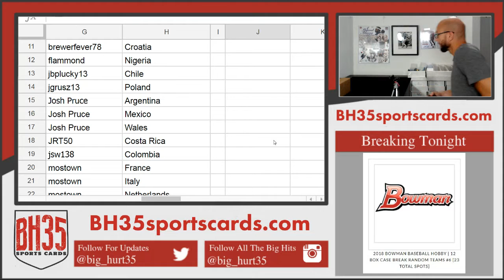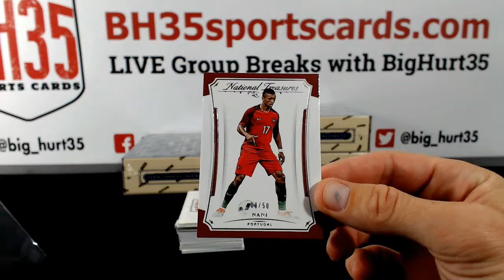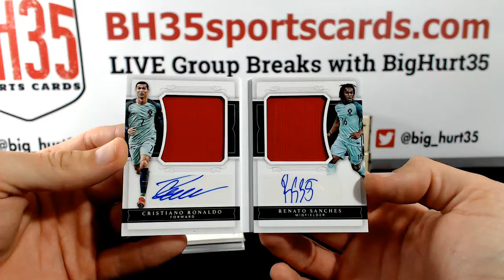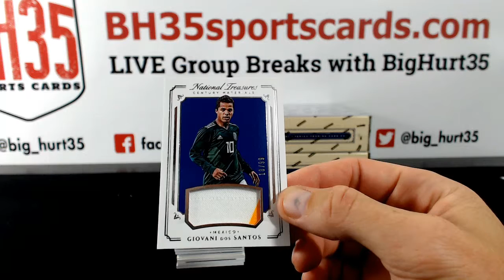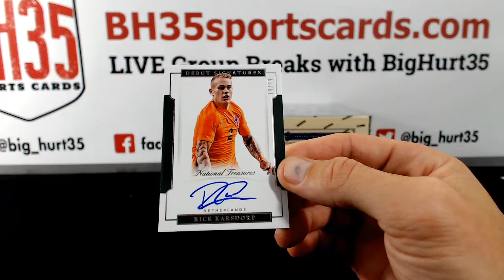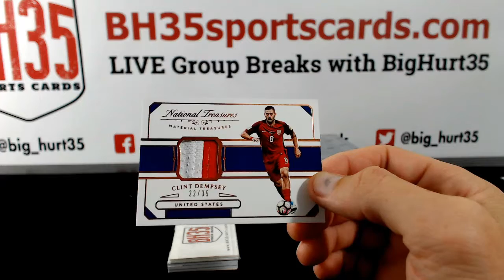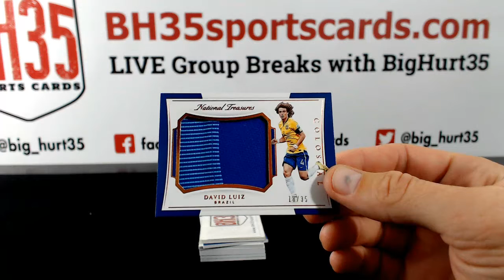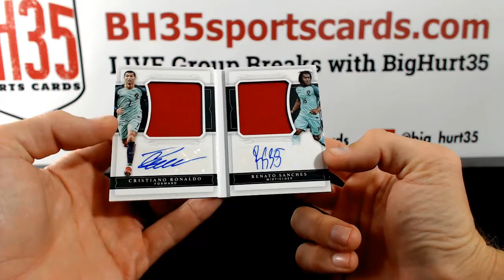2018 Panini National Treasures Soccer 4 Box Case Break #2 Pick Your Teams